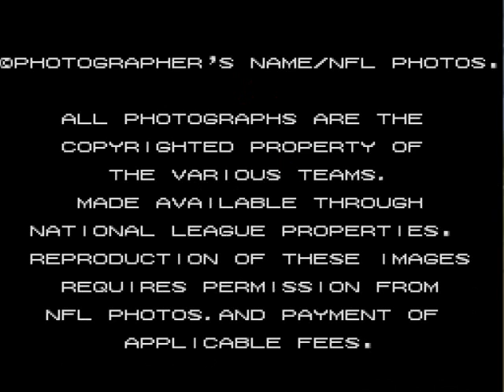Tecmo Super Bowl 3: Final Edition Intro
This is the final game intro on the Tecmo Super Bowl series.